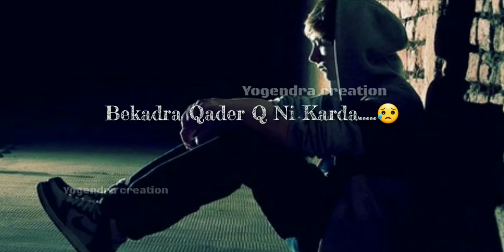Bekadra WhatsApp Status ( Karan Singh Arora Status ) 😭Punjabi Song Status😭 // New Status 2019 //